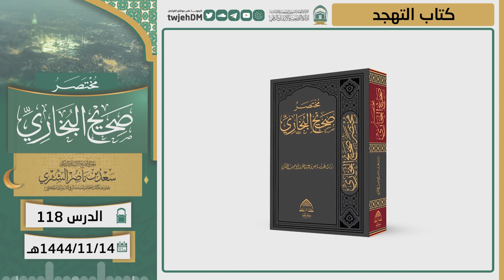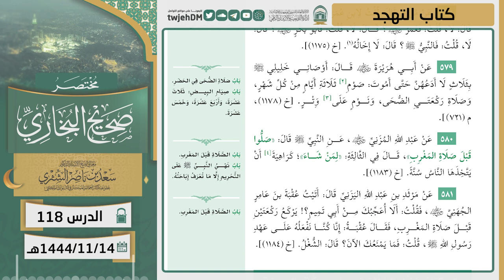118 ( مختصر صحيح البخاري | كتاب التهجد ) لمعالي الشيخ أ.د سعد الشثري | 14-11-1444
01:33  كتاب التهجد | ( حديث 567 )
02:52  كتاب التهجد | ( حديث 568 )
05:20  كتاب التهجد | ( حديث 569 )
07:05  كتاب التهجد | ( حديث 570 )
08:03  كتاب التهجد | ( حديث 571 )
09:04  كتاب التهجد | ( حديث 572 )
11:16  كتاب التهجد | ( حديث 573 )
12:44  كتاب التهجد | ( حديث 574 )
14:54  كتاب التهجد | ( حديث 575 )
17:02  كتاب التهجد | ( حديث 576 )
19:04  كتاب التهجد | ( حديث 577 )
23:38  كتاب التهجد | ( حديث 578 )
24:42  كتاب التهجد | ( حديث 579 )
26:58  كتاب التهجد | ( حديث 580 )
29:00  كتاب التهجد | ( حديث 581 )